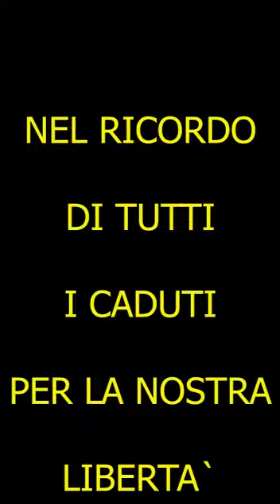Videomessaggio ANPI Grugliasco 04 "Per me il 25 Aprile è..."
Grazie a tutte e tutti coloro che stanno partecipando alla campagna AprileLibertà in vista del 25 Aprile 2020!

"...Possiamo realizzare dichiarazioni, musica, canzoni, poesie, letture, disegni, ricordi di famiglia, esperienze di testimonianza ereditate…
Siamo fiduciosi che ciascuno esprimerà al meglio la propria sensibilità e passione nell’onorare l’Antifascismo e la Resistenza. Viva la Festa di Liberazione, Viva la Resistenza, Viva il 25 Aprile 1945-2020!..."

Quest’anno è il 75° anniversario della Liberazione e della strage nazifascista dei 68 Martiri di Grugliasco, 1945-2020: abbiamo pensato di dare visibilità a questi appuntamenti mediante la diffusione di contributi multimediali (foto e filmati) che abbiano come obiettivo sia la memoria del passato e sia la riflessione sul presente.

Restiamo a casa, restiamo antifasciste/i: facciamoci sentire in questo “corteo virtuale” e condividiamo i nostri sentimenti e pensieri dai balconi, dai cortili e in rete, da casa, sul senso che per noi hanno il 25 Aprile e la Liberazione, dalla memoria della Resistenza alla Costituzione, la democrazia, i beni comuni, le lotte di ieri e di oggi, il neofascismo e il razzismo,

L’appuntamento nazionale è previsto per il 25 Aprile alle ore 15:00, canteremo Bella Ciao e altre canzoni partigiane tutte e tutti insieme: ancora una volta renderemo onore alle Partigiane e ai Partigiani, ancora una volta il 25 Aprile sarà una grande Festa!

BUON 25 APRILE, BUONA FESTA DI LIBERAZIONE!